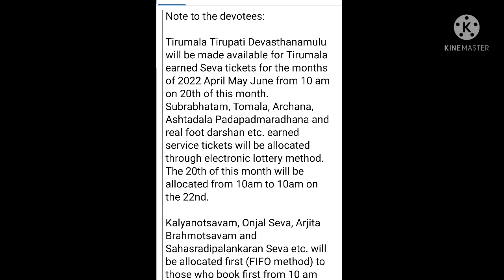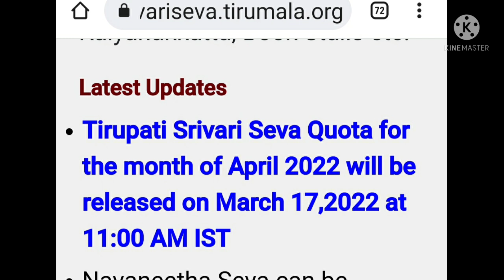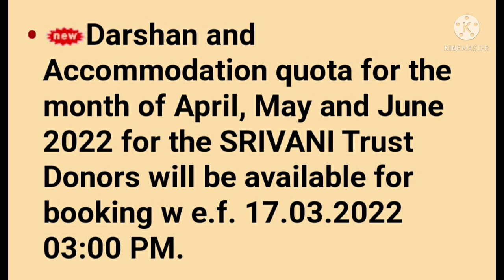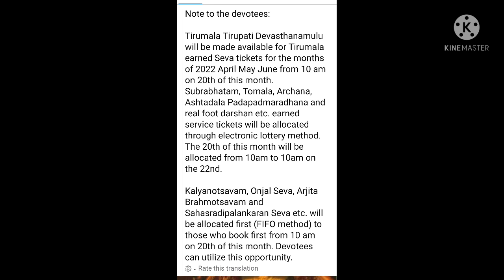Big TTD Updates for Lucky Dip Arjita seva Daily Sevas Vip Dharshan Ticket & Srivari SevaBooking open